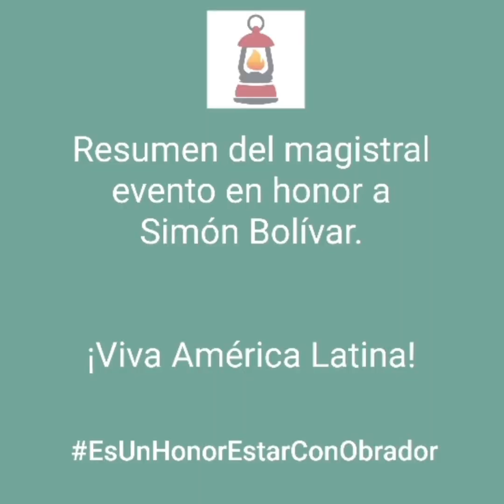Natalicio de SIMÓN BOLÍVAR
Honorable Homenaje a Simón Bolívar.

CEPROPIE